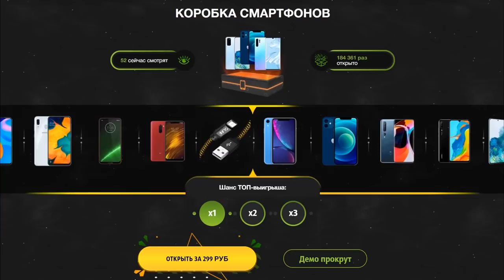САМОЕ ЛУЧШЕЕ 7 ❤️- В SCP SECRET LABORATORY